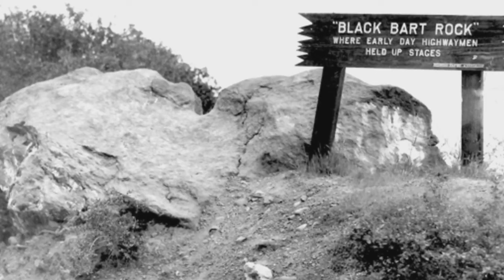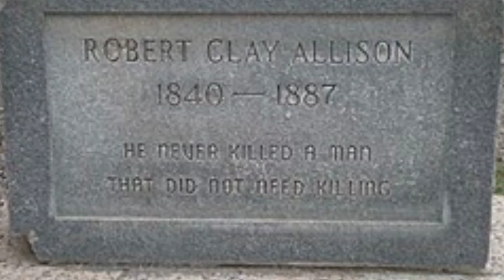Legends of the Old West: 10 Most Feared Outlaws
Welcome to our latest episode: "Legends of the Old West: 10 Most Feared Outlaws"! Strap in as we saddle up and ride back into the rugged days of the American frontier, a time marked by notorious bandits and legendary gunslingers. In this video, we delve deep into the lives of the ten most feared outlaws whose exploits have become the stuff of legend.

🔫 What's Inside:

Billy the Kid: The young gunfighter whose name is synonymous with the Wild West.
Jesse James: Explore the daring heists of this former Confederate guerrilla turned infamous outlaw.
Butch Cassidy: Uncover the true story behind one of the most charismatic bank robbers ever.
Sundance Kid: From small-time thief to internationally wanted bandit.
Belle Starr: The "Bandit Queen" and her reign over the territories.
Black Bart: The poetic bandit who never fired a shot.
Clay Allison: A fearsome gunslinger known for his violent temper.
John Wesley Hardin: Possibly the deadliest man of the Old West.
Tom Horn: A fearsome figure in the range wars turned controversial criminal.
Sam Bass: The outlaw hero of many, feared by others.

🌵 Why Watch?
Whether you're a history buff, Wild West enthusiast, or just love a good story, this video is packed with thrilling narratives, expert insights, and a vivid portrayal of an era that shaped America. These stories of bravery, betrayal, and the relentless pursuit of justice are sure to captivate.

⏱️⏱️VIDEO CHAPTERS⏱️⏱️:

00:00:00 - American Old West: Famous Tales of Outlaws
00:00:25 - Billy the Kid: Infamous Gunslinger and Daring Escapes
00:00:53 - Jesse James: Iconic Figure of the Rebellious West
00:01:18 - Butch Cassidy and Sundance Kid: Legendary Partnership
00:01:42 - Butch Cassidy: High-Stakes Robberies and Bolivian Shootout
00:02:06 - Belle Starr: The Bandit Queen of the Wild West
00:02:32 - Black Bart: The Gentleman Bandit with Whimsical Poems
00:02:56 - Clay Allison: Volatile Gunslinger with Exceptional Skills
00:03:20 - John Wesley Hardin: Notorious Outlaw with 42 Kills
00:03:45 - Tom Horn: Renowned Marksman and Controversial Hitman
00:04:09 - Bass Reeves: Inspiring Loyalty and Orchestrating Robberies
00:04:34 - Legacy of Outlaws: Myth and Reality of the Old West

Your support helps us keep producing more content like this. Share your thoughts about which outlaw fascinated you the most and why!

🔔 Stay Notified:
We have more exciting content lined up that you won't want to miss!

Join us as we uncover the truth behind the legends of the Old West's most feared outlaws. This is one history lesson you won't find in textbooks!

The Mind Guild channel loves sharing fascinating facts and phenomena we discover in our fantastic world. What better way to learn about our universe!